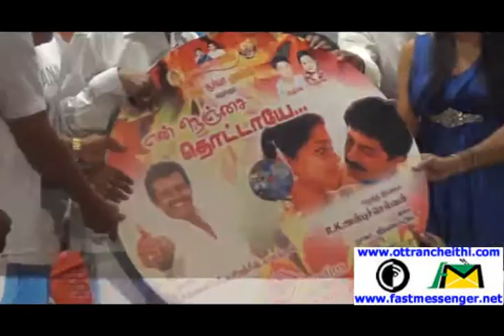En Nenjai Thotaiye AL